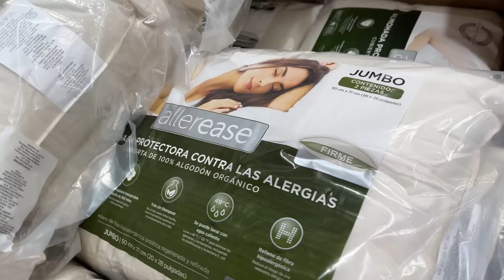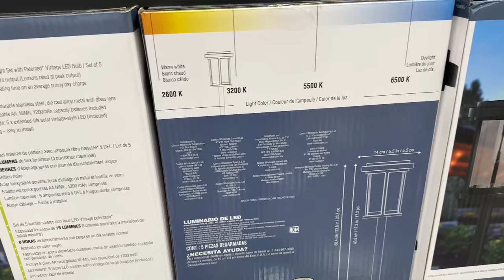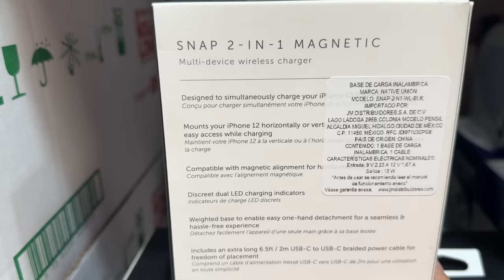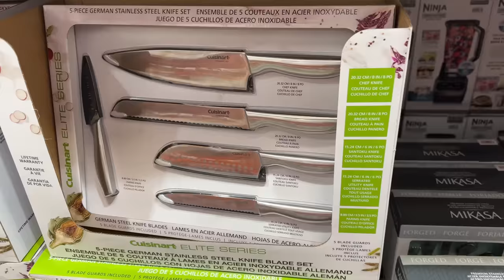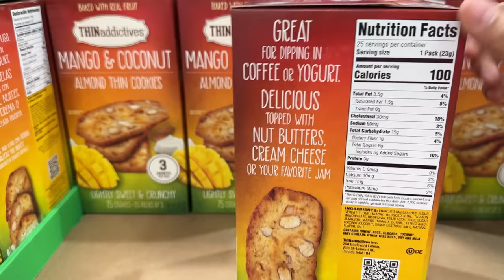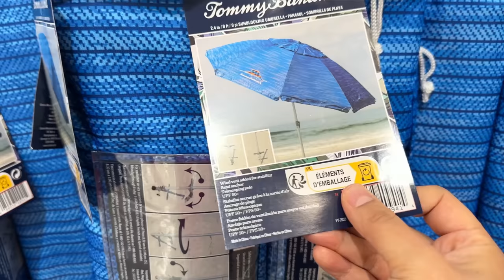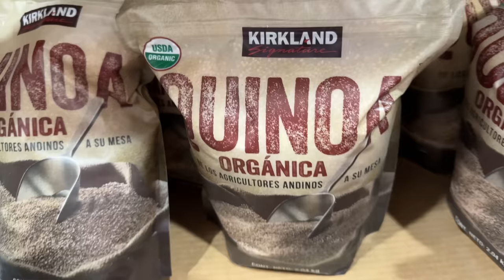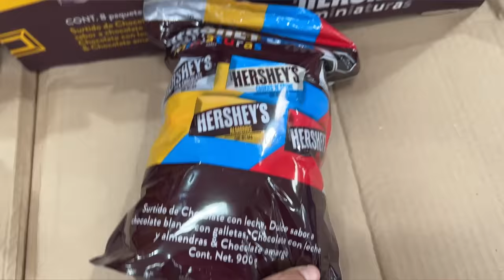Novedades y Descuentos!!! 😱😱| Costco | 2023